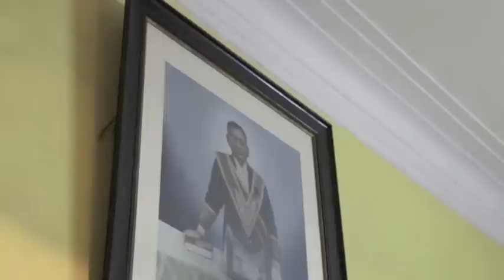Celebrating Family Traditions: A Joyful Reunion of the Aditya Family in Kolkata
Join us on a heartwarming journey as three generations of the Aditya family come together in Kolkata to celebrate our shared traditions, the joy of being together, and the richness of our culture. This reunion is a testament to the enduring bonds that connect us and the love that flows through our family. Through this video, we invite you to witness the moments of laughter, love, and cherished memories as we embrace our past and rejoice in our present. Let the spirit of togetherness inspire you to value your own family connections, treasure the memories, and find happiness in the beauty of existence.